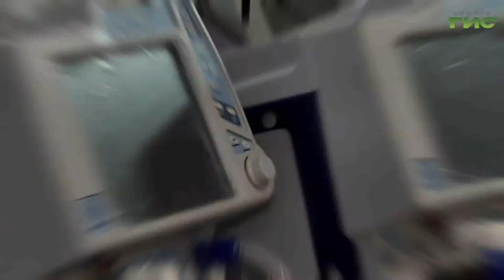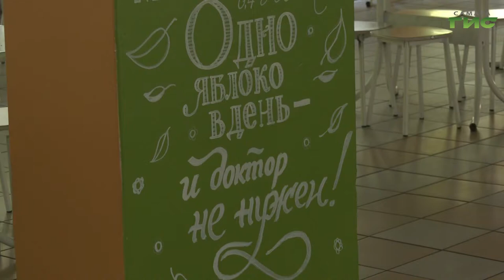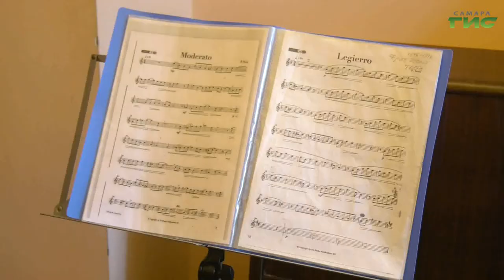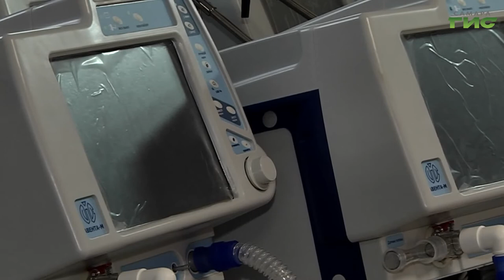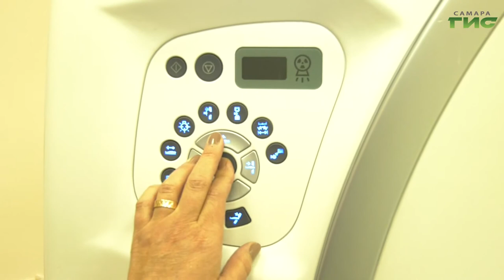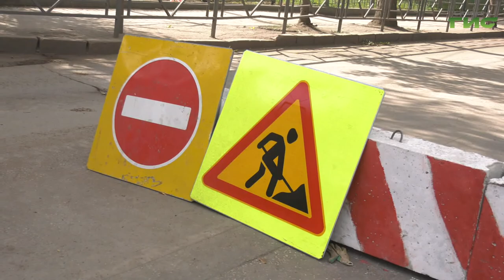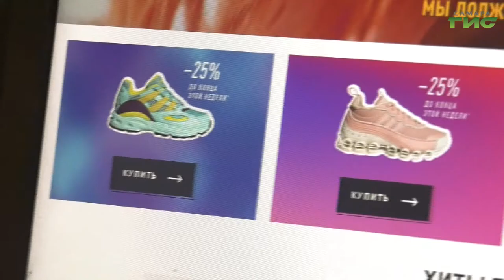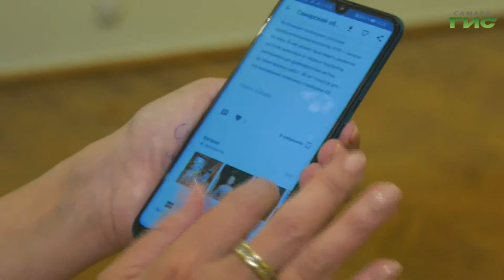"События" от 26.08.2020 (вечер)